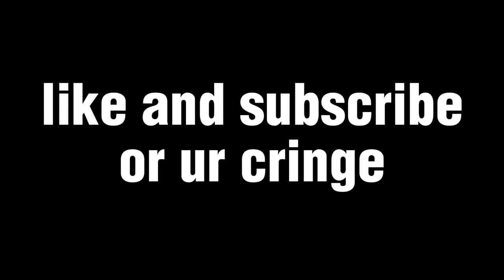MALDING OVER MOLDS (Wuthering Waves NO PULL)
why is the drop rate for the weapon molds from weekly bosses so low like HOLY